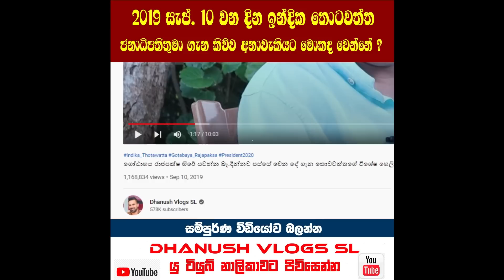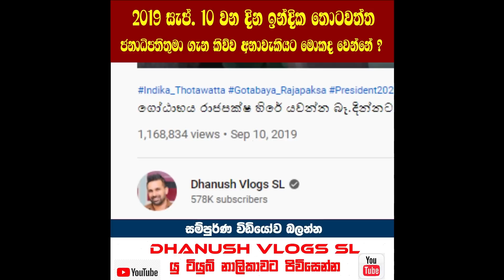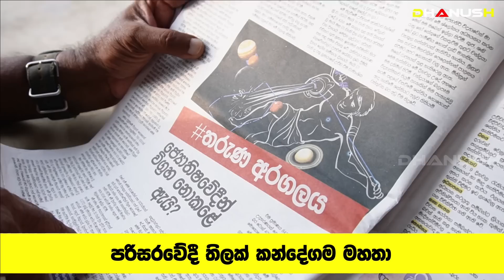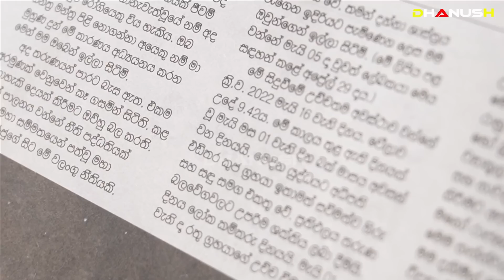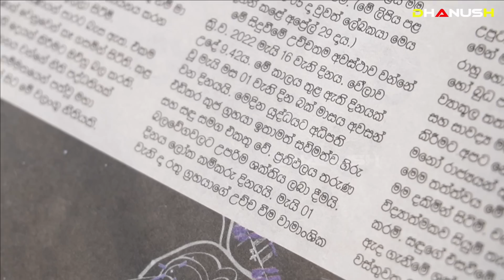ජීවිත රැසක් අනතුරේ !! තනතුරු ගන්න කෑදර ගෝත්‍රික දේශපාලනයට සහ ජනාධිපති වරයාට වෙන්න යන දේ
කන්දේගම මහතා ප්‍රථමවරට හෙළි කරයි | Thilak Kandegama

,danush vlogs,diyasen kumarayakumaraya#Diyasen#SinhalaNews#විශ්ව_ශක්තිය#Predictions#Politics#Wickramarachchi#WedaMahatha#Dhanush#danush#පුරාවෘතයන්විශ්ව_ශක්තිය අත්භූත_සිදුවිම්#2021#Superbugs#Gautama_Buddha#Dharma_Deshana#2020_2030#Dhanush#Predictions#2020#Nostradamus#2021#Superbugs
Dr. Wickramarachchi
Wickramarachchi WedaMahatha